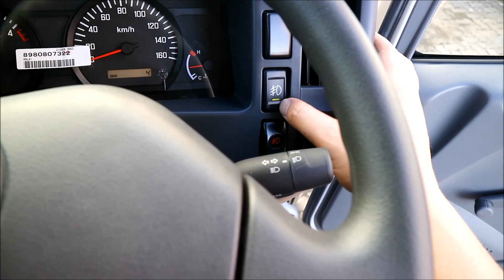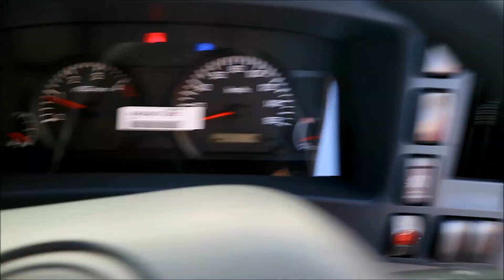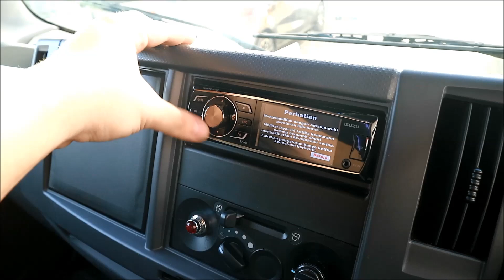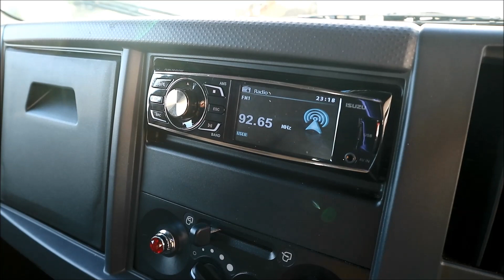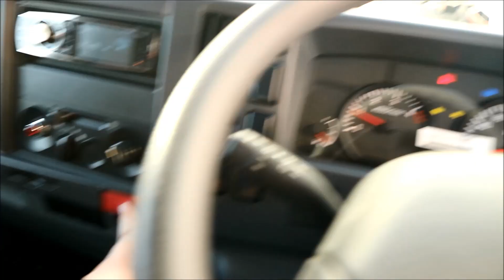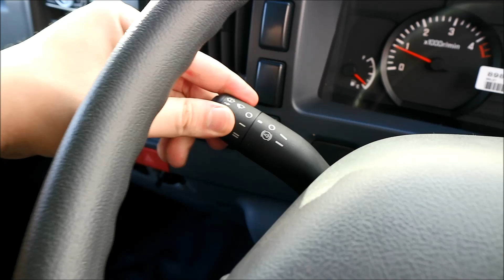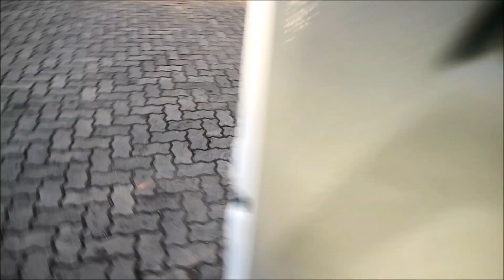Review Isuzu ELF NLR55 LX BUS ATPM